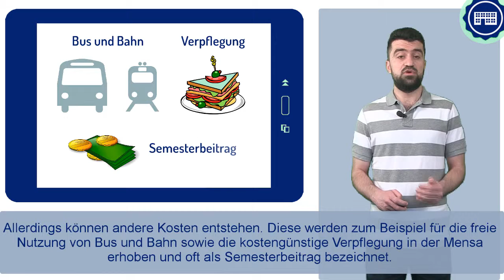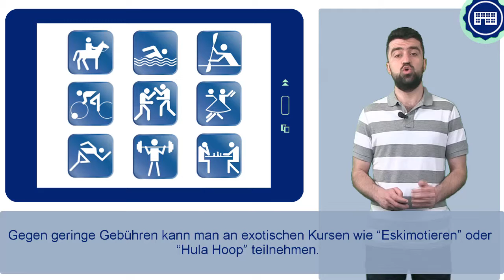FIT4UNI 4_3 - التكاليف والرسوم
في ألمانيا، لا توجد في الواقع رسوم دراسية، لكن يوجد هناك تكاليف أخرى. ما هي هذه المصاريف المالية الأخرى، هذا ما سيقوم بايضاحه لكم شريط الفيديو في هذا الدرس.